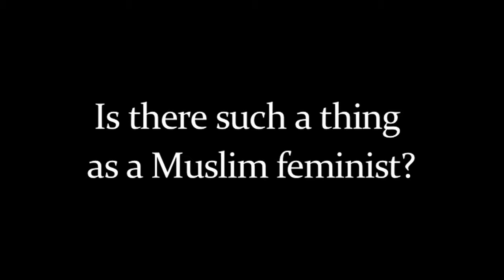Is there such a thing as a Muslim feminist?